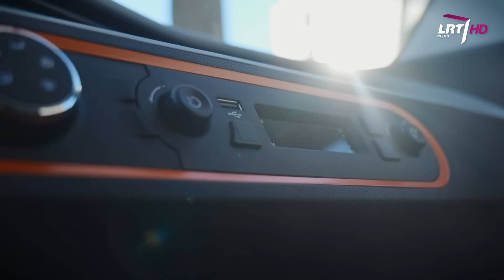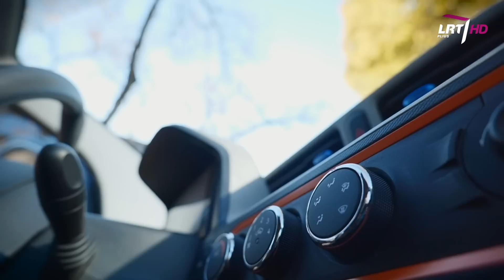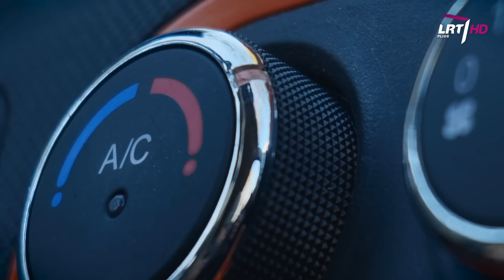Išbandome lietuvišką elektromobilį Nikrob Freze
Nikrob FreZe – taip vadinasi stilingas lietuviškas elektromobilis, vienu įkrovimu galintis nuvažiuoti apie 140 km. atstumą. Elektromobiliu pasivažinėjome Vilniaus gatvėmis. Ar norėtumėte tokį turėti?